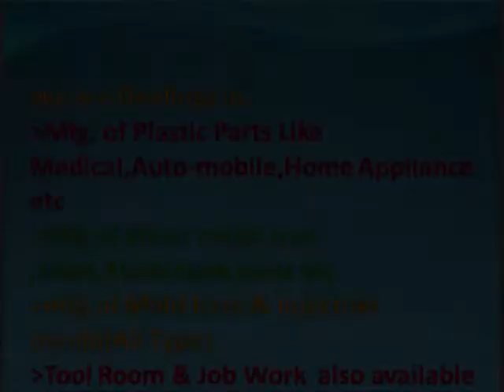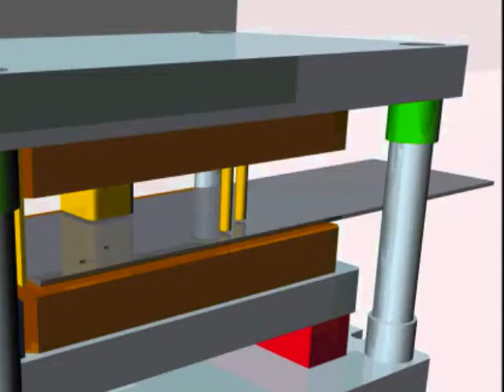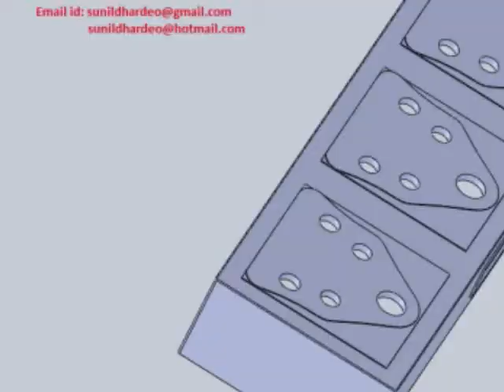Design Mantra & Engineering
Design Mantra & Engineering offers best Design & products. Incepted in the year 2015, our firm is well reputed In Design(AutoCad,Catia ,Solidworks) Services manufacturer & Trader of Plastic Parts and mechanical parts Like Medical/Home appliance/electrical/Machine parts and/Automotive Parts etc.Experts keep working hard and provide these services in much convenient way by meeting exact requirement of all patrons.

We have team of skilled professionals who hold much expertise in relevant work. Experts keep themselves up to date with changing technology to bring best quality embedded latest products in market. Besides, these products are prepared with the guidance of industry professionals using best and damage free material. These raw materials are obtained from certified sources available in national market. We have kept all products safe at our firm to fulfill consumers’ need in minimal time and as per their specific necessities. We ensure quick and safe delivery of all products.